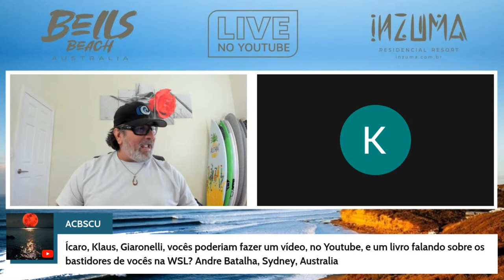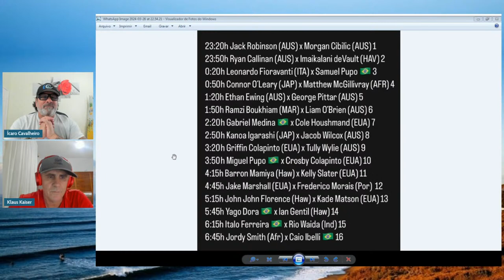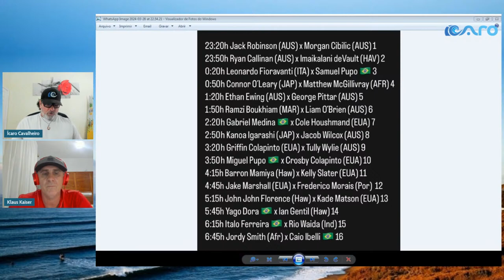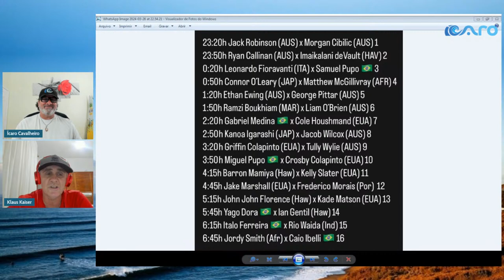Dia 2 - Bells Beach CT 2024 - Com Ícaro Cavalheiro, Andre Gioranelli e Klaus Kaiser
Acompanhe a melhor narração do surf mundial com os especialistas Ícaro Cavalheiro, Klaus Kaiser e Andre Gioranelli.

Sincronize nosso áudio com a transmissão em imagens!

As melhores analises e comentários você acompanha aqui!